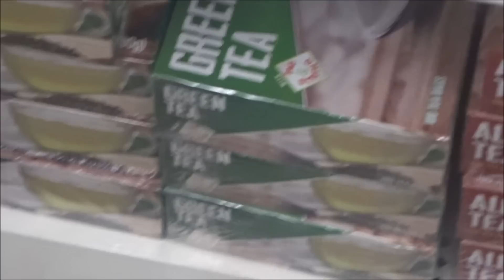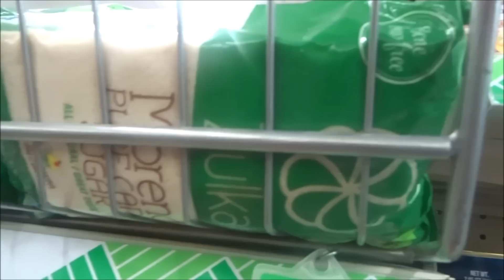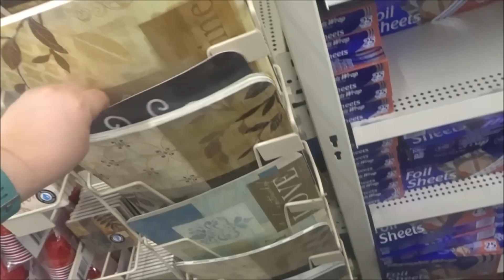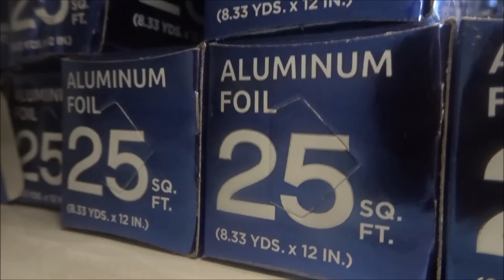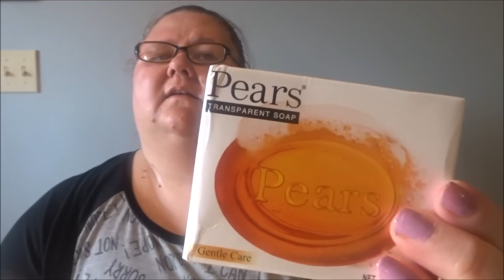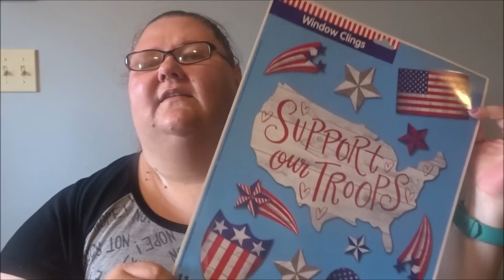BIG TURKEY DINNER // DOLLAR TREE HAUL // SHOP WITH ME